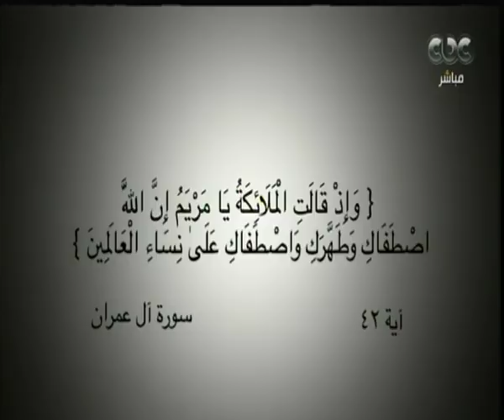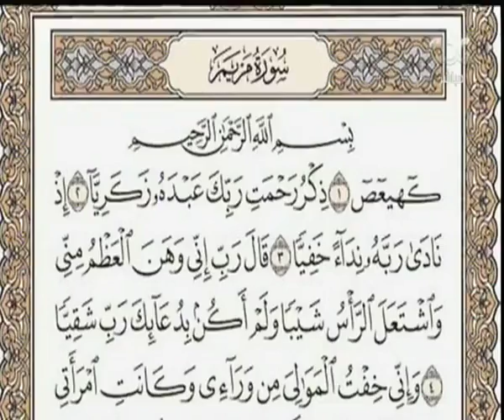هنا العاصمة | مكانة السيدة مريم عند المسلمين والأقباط | الجزء 3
حلقة هنا العاصمة - (احتفالات عيد الميلاد وحلقة خاصة عن السيدة العذراء)

ضيوف الحلقة
كمال زاخر موسى غبريال
الشيخ محمود عبد الغني محمود عاشور
وكيل الأزهر الأسبق وعضو مجمع البحوث الاسلامية
الكاتب الصحفي احمد الجمال